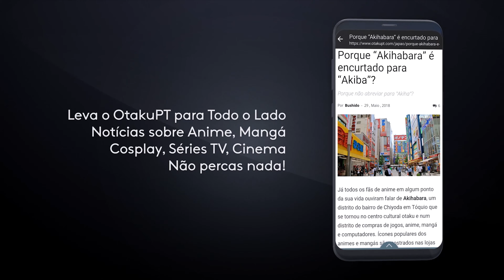Attack on Titan termina em 2020, Samurai X de regresso - Diário Otaku 154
Attack on Titan 4 é a última série anime de  Attack on Titan (Shingeki no Kyojin), novo vídeo de Danmachi 2, Samurai X (Rurouni Kenshin) vai ter mais dois filmes live-action e muito mais...

Já podes apoiar o OtakuPT com doações ➤ ➤Arigato!!!

- Baam